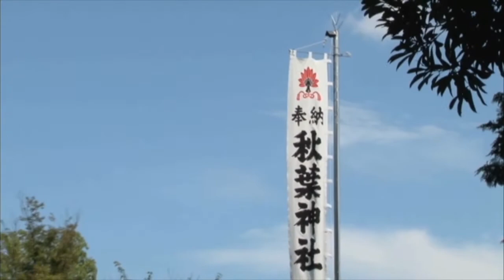秋葉祭の山車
小牧市指定有形民俗文化財 秋葉祭の山車は、江戸時代に製作され、現在まで続く秋葉祭の主役として４両が現存しています。

この動画は、2019年の映像です。

映像提供：富川茂男 様　編集：シティプロモーション課